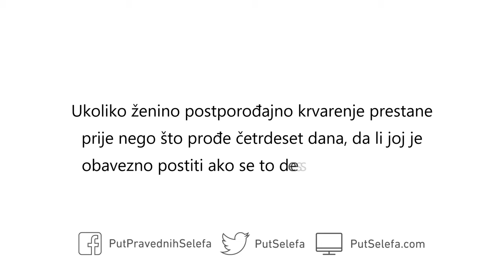Prestanak postporođajnog krvarenja u Ramadhânu prije nego što prođe četrdeset dana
Pitanje: Ukoliko ženino postporođajno krvarenje prestane prije nego što prođe četrdeset dana, da li joj je obavezno postiti ako se to desi u Ramadhânu?

Odgovor: Da. Ukoliko joj prestane izlaziti krv, okupaće se i postiti. Pojavi li se krv ponovo, prestaće da posti – a cijeli dani koje je postila su ispravni.